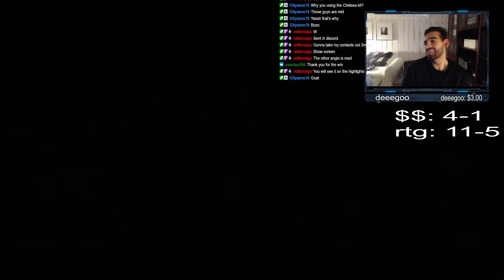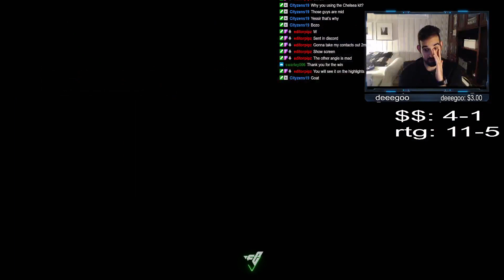OPENING OUR CHAMPS REWARDS AND COMPLETING ICON BLANC!!!! RAGS TO RICHES EP 12